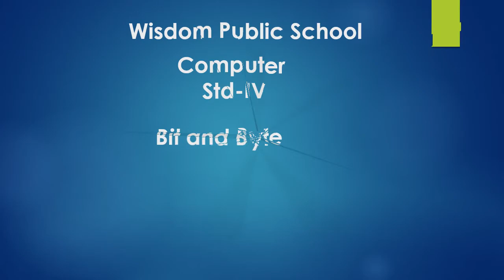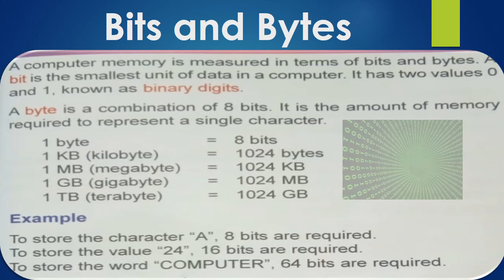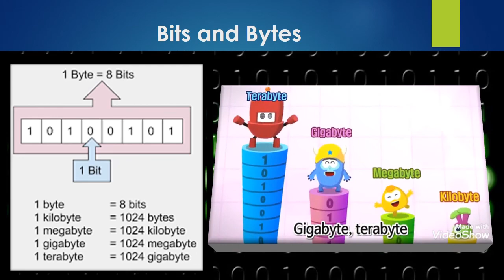Computer Std IV Computer Basics Bit and Bytes Part 4 22072020 wed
Wisdom Computer Class std-IV